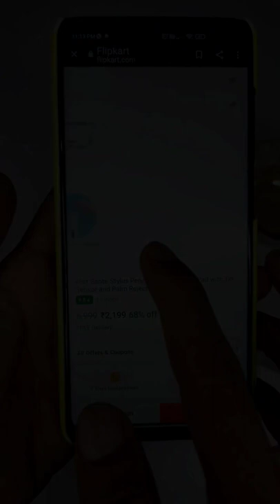amazing stylus pen🤩|| making at home 😍😍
experiment
science experiment
science
experiments
walking water science experiments
homemadescienceexperiments
science experiments for kids
science experience for school,learning,experiment (literature subject)
educational
trick
science experiments to do at home
instructions
5-minute crafts tech
demonstratio
rainbow water
walking water
layers
tricks
5 minute craft
density
science
5 minutes craft
5-minute crafts
science project
simple water and experiment symbol water and salt experiment simple experiments to do at home amazing experiment with water very very easy experiment English Channel experiment
visionil
science experiment
easy science experiments
experiment
 experiment with
 hand sanitizer
sanitizer
 experiment with hand sanitizer
lifebuoy sanitizer
easy experiments
 home experiments
 sanitizer experiment
Ideal Gas Law
Diffusion
Water (Chemical Compound)Water (Chemical Compound)
Experiment (Literature Subject)
Physics (Field Of Study)
 Chromatography
 Walking Water
 Atmospheric Pressure
 Layered Liquids
Optics
 Optical Inversion
 Polarity
 Polarity of Water
 Ideal Gas Law
 Electrolysis
 Diffusion
Elephant Toothpaste
 Science
Amazing
 Do It Yourself (Hobby Cool
 Awesome,
 Static Electricity
Capillary action
10 Amazing Science tricks with Liquids
 10 Amazing Science Tricks with Liquids
 Hacks
Life Hacks
Easy expirement to do at home
expirement to do at home
Expirement to do
 Easy expirement to do
 Easy expirement using perfume, Easy expirement using sanitizer
Easy expirement using body spray
 expirement using perfume
 expirement using body spray
expirement using sanitizer
 Easy expirement
 science experiment
 science tricks
 science experiment to do
 science experiment to do at home
Easy science experiments
 matchbox expirements
 easy expirement using matchbox
m4tech
m4 tech
 m4 tech malayalam
 m4tech malayalam
 m4tech malayalam new videos
 jio joseph
jio joseph videos
 jio joseph m4tech
 jio joseph m4 tech
 hydrogen balloon
balloon
 Gigantic Hydrogen Balloons
hydrogen bomb
homemade bomb
 Home Made Hydrogen Balloon
 hydrogen balloon making at home
 hydrogen balloon making malayalam
 hydrogen balloon malayalam
 pubg\nm4tech
m4 tech
 m4 tech malayalam
m4tech malayalam
jio joseph
jio joseph videos
jio joseph m4tech
 hydrogen balloon
balloon
Gigantic Hydrogen Balloons, hydrogen bomb
 homemade bomb
 Home Made Hydrogen
Balloon
hydrogen balloon malayalam
pubg\nglass
 cup
epic
 fun
 amazing
awesome
 trick
home
experiment
experiments
 science
physics
balance
 cool, crazy
 stuf fire
 flaming
 toothpicks
do
 try
 this
 at visionil
 easy science experiments
 science experiment
 experiment
 simple experiments
easy experiments
 balloon experiment
 home experiments
new science project
water experiment
science project\nHow to make
 gun making
gun making using card board
cardboard gun
how to make gun using cardboard
 how to make things
how to mae anything
easy expirement
science y
science experiment
science experiment easy
 science tricks
experiment to do at home
visionil water experiment
visionil rocket
visionil slime
visionil smoke
visionil sanitizer experiment
visionil sugar experiment
vision ias,visionil lemon
a vision
a vision by simon armitage analysis
a visionary book
a vision for future healthcare
a vision by simon armitage
a vision channel
a visionary
a vision for 2020 by apj abdul kalam in english school life
school life status
Hindi comedy
Comedy video in hindi
Funny experiment in hindi
Comedy experiment
 Comedy and in hindi
School college treat
Hindi stories
 Hindi story